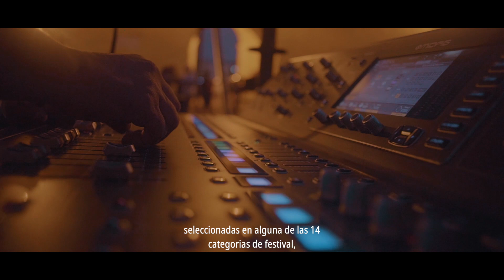Reconocimiento “Trabajo Decente”: OIT y el Festival Internacional de Cine de Cartagena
Cuatro películas de ficción y documental serán galardonadas con el Reconocimiento “Trabajo Decente” en la 63ª edición del Festival Internacional de Cine de Cartagena (FICC), por promover la reflexión alrededor del trabajo decente.

Este Reconocimiento surge de la alianza estratégica entre OIT y FICC para promover la importancia de la fuerza laboral, la representación y los derechos de las y los trabajadores en la pantalla grande, así como detrás de ella.